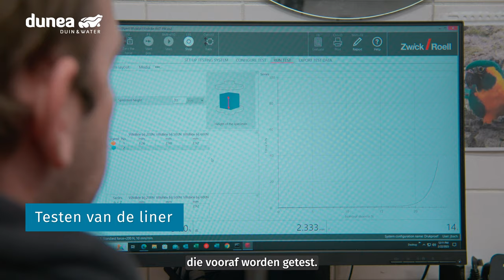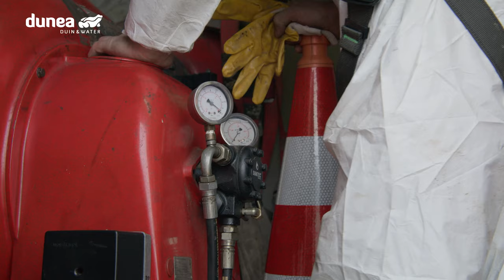Drinkwatertransportleiding bij productielocatie in Scheveningen succesvol hersteld!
Vanaf Dunea’s productielocatie in Scheveningen gaat dagelijks 120.000 m3 drinkwater richting de klanten. Drinkwatertransportleidingen spelen een belangrijke rol bij deze distributie. In één van deze drinkwatertransportleidingen bij het pompstation werd onlangs een lek geconstateerd; een ingrijpende reparatie was noodzakelijk. Van der Ven heeft dit samen met Kumpen in opdracht voor Dunea gerealiseerd.

De transportleiding, die gerepareerd moest worden over een lengte van 60 meter, heeft een diameter van 1,5 meter en ligt op 6 meter onder de grond naast de monumentale machinekamer. Graafwerkzaamheden zijn kostbaar en risicovol… Daarom is er gekozen om voor de reparatie een innovatieve methode in te zetten: ‘relinen’, waarbij er als het ware een nieuwe leiding in de transportleiding wordt aangebracht. Hoe dit precies werkt en waarom dit zo’n bijzondere reparatie is, laten we zien in deze video!

Nu de ingrijpende herstelwerkzaamheden zijn afgerond, is de drinkwatertransportleiding weer in gebruik genomen.